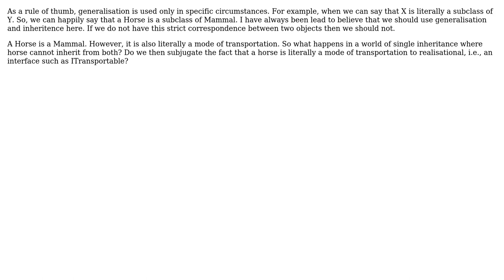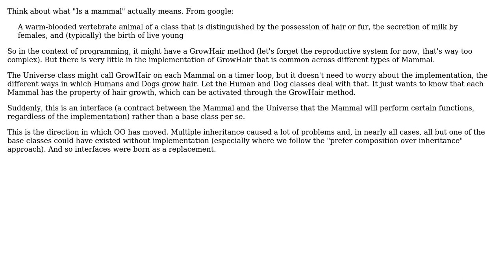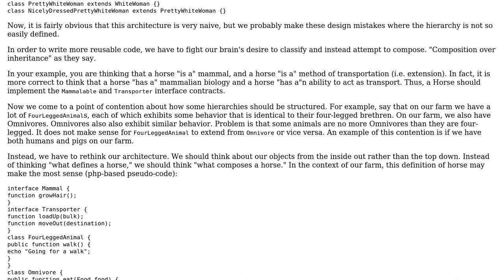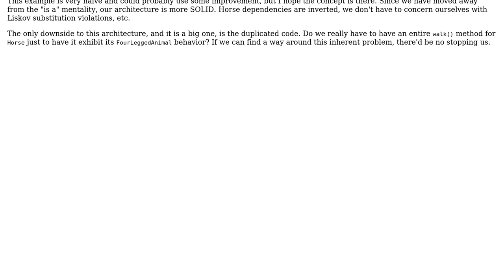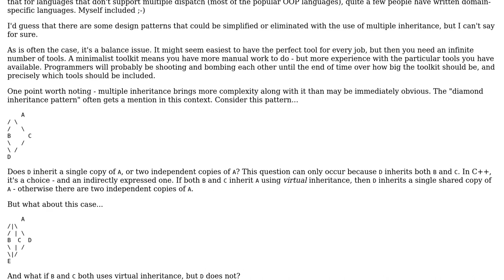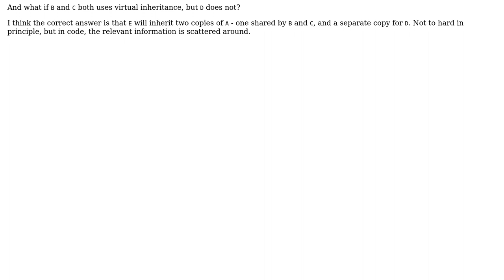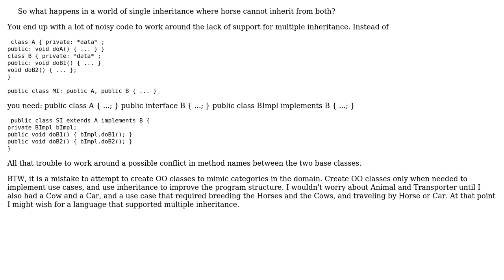Software Engineering: Does single inheritance limit what we can do with generalisation?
With thanks & praise to God, and with thanks to the many people who have made this project possible! | Content (except music & images) licensed under CC BY-SA | Music | Images & others | With thanks to user Rodrick Chapman user Rein Henrichs user pdr user kevin cline user jprete user gbjbaanb user Explosion Pills user CarneyCode user back2dos user Adam Lear and the Stack Exchange Network Trademarks are property of their respective owners. You are responsible for your own actions.